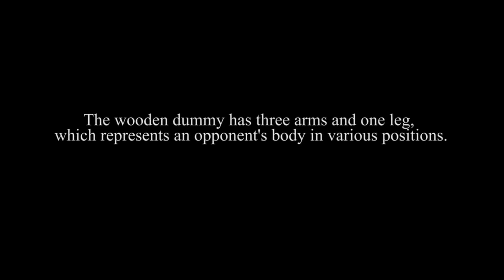Tony Ferguson & WingChun in his UFC Performance & Training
Wingchun is finally visible in UFC. - "It works!" - Joe Rogan.